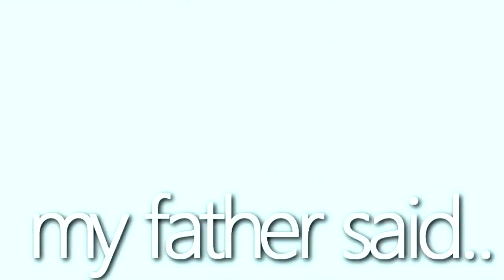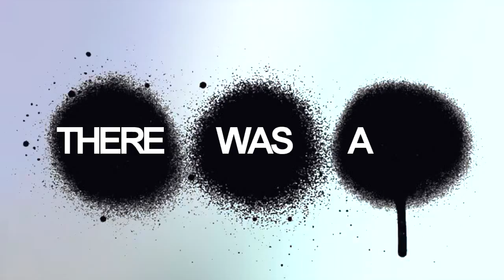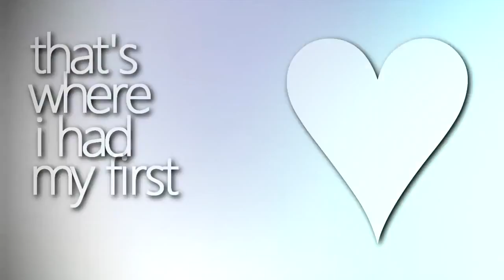Don't You Worry Child - Swedish House Mafia (ft. John Martin) (HD) Lyric Video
This is a lyrics video put together by @anotherTeenag3r, featuring music made by Swedish House Mafia. The name of the song is Don't You Worry Child, and is the bands last song. The lyrics video featured on @anotherTeenag3r's YouTube channel got removed by the copyright-whores, so I am reuploading this in honour of the pirate community. Statistics show that the music industry have never before earned as much money as they do now as a cause of the internet, but they become greedy for even more money that they wouldn't even have gotten the chance to earn in the first place and thereafter becomes copyright-whores, and I am against that. Please download this video using YouTube Downloader, Flashgot or something else, and reupload it using a YouTube account you are okay with losing in case of copyright issues just to piss the (c)whores off. Spread the message!